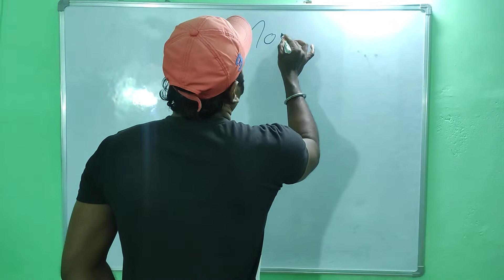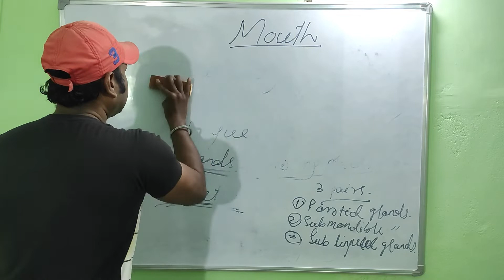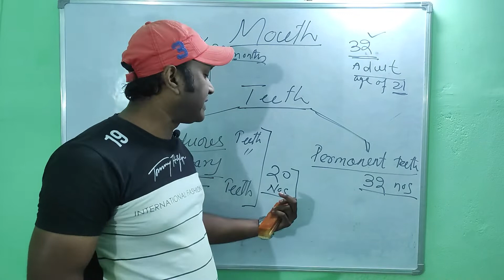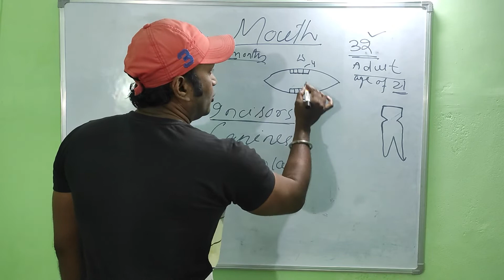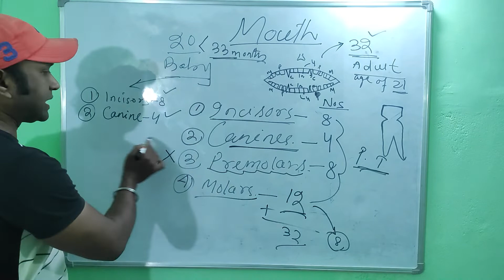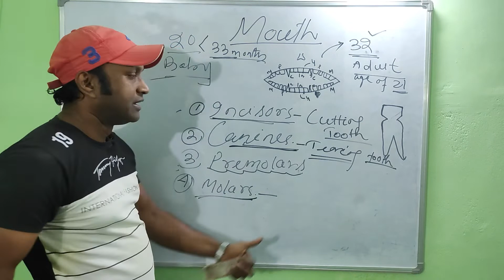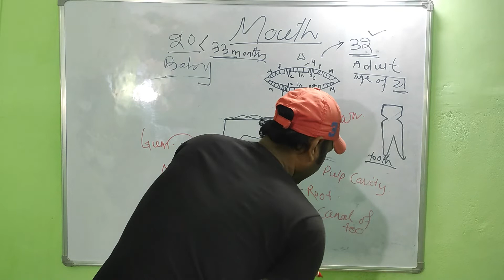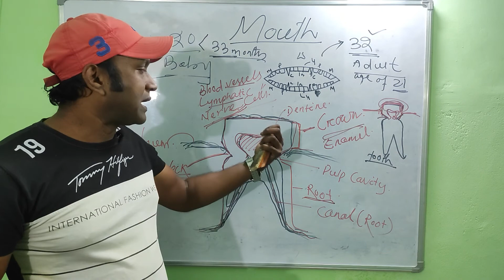Oral cavity, Mouth, Teeth Anatomy Explained/Biology for All Classes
In this video we will discuss about Anatomy of Teeth

Phone used to record
My mic
My Tripod
My whiteboard